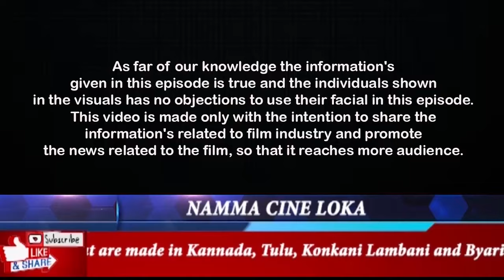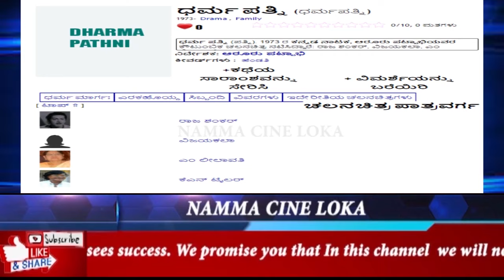ಲೀಲಾವತಿ ಅಭಿನಯಿಸಿದ ಮೊದಲ ತುಳು ಸಿನಿಮಾದ ಕಥೆ ನಿಮಗೆ ಗೊತ್ತ? LEELAVATHI FIRST TULU FILM STORY